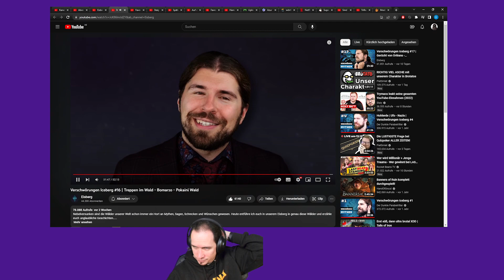React Verschwörungen Iceberg #16 Treppen im Wald - Bomarzo - Pokaini Wald Deutsch